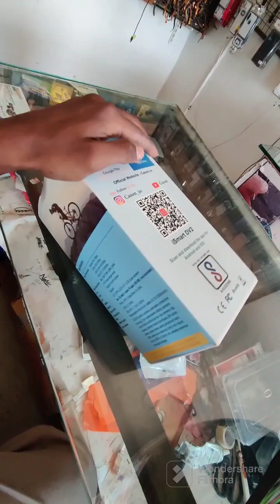How To Motar Blogging Start beginner 📸🥰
How To Motar Blogging Start beginner to Pro Motar Blogging In Telugu Bayyamotorvlogging

telugu motar Blogging Start cheyadam yela
andhukosam ninu yem yem chesano chudandi
ani link peduthuna Flipkart and Amazon
What to do where bike engine life can come 200cc/900 cc bike adventure bike

                                Helmet
 Axor Apex Seadevil Dual Visor Motorbike Helmet on Flipkart

                        Helmet Mount
Action Pro Helmet Strap Camera Mount on Flipkart

                             Samsung 128Gb
 SAMSUNG Evo Plus 128 GB MicroSDXC Class 10 130 MB/s  Memory Card on Flipkart

                             Cason cs6 gopro
 CASON CS6 Real 4K Dual Screen Action Camera for Vlogging With EIS+Gyro, Touch Screen with External Mic, Sports and Action Camera on Flipkart

                          Bike fog lights
 AutoPowerz LED Fog Light for Universal For Bike, Universal For Car Universal For Car, Universal For Bike on Flipkart

                       bike face mask
CareDone Black Bike Face Mask for Men & Women on Flipkart

                            Gps tracker Bike
fleettrack Hidden GPS Tracker for all Vehicles with 12 months Sim Data GPS Device on Flipkart